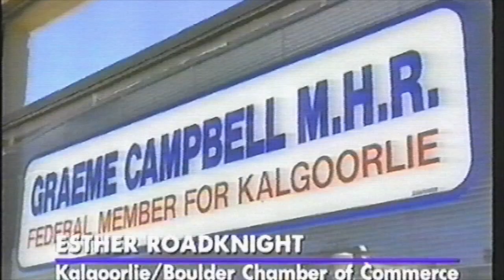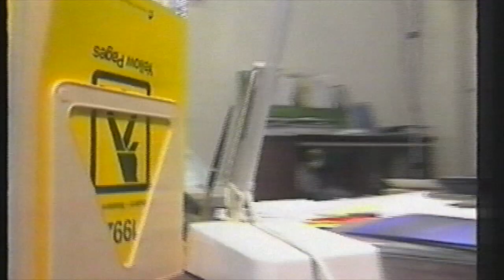Campbell for Kalgoorlie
This video is about the 1995 expulsion of Graeme Campbell from the Labor party after criticism of his parties Immgration policy.